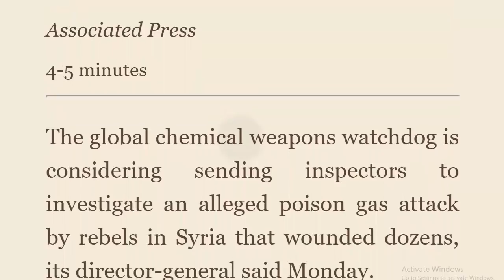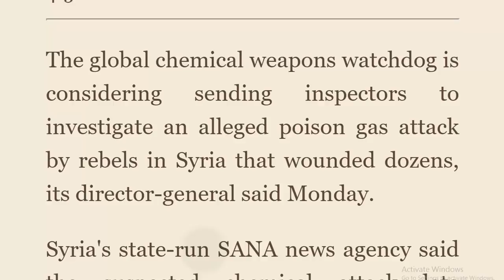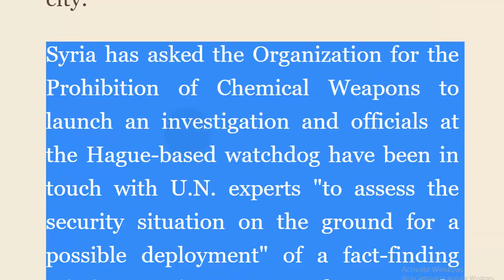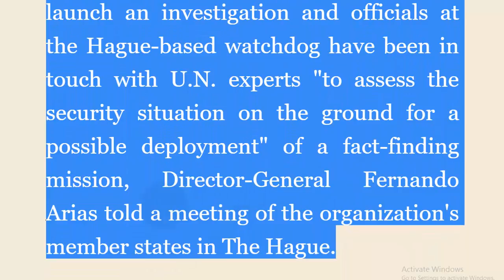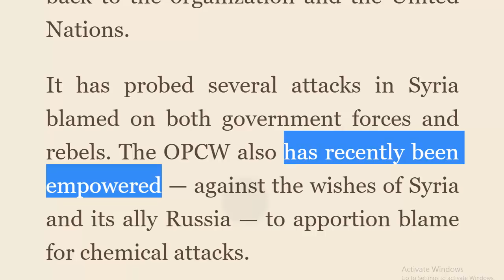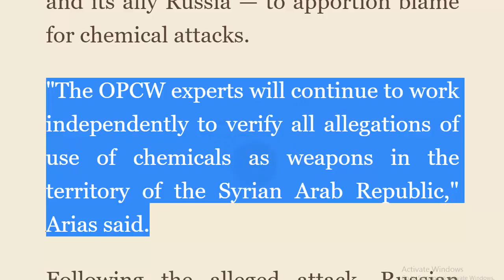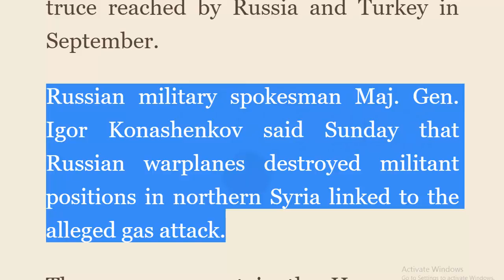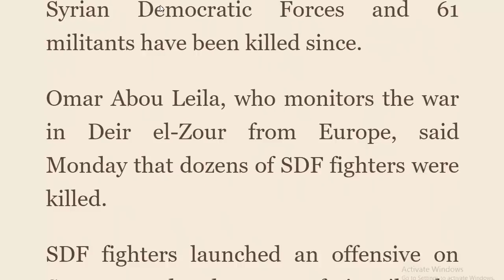تعلم القراءة بالانجليزية تعلم عشرات الكلمات الشائعة في الصحافة اليوم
The global chemical weapons watchdog is considering sending inspectors to investigate an alleged poison gas attack by rebels in Syria that wounded dozens, its director-general said Monday.

Syria's state-run SANA news agency said the suspected chemical attack late Saturday was carried out by "terrorist groups positioned in Aleppo countryside" that fired shells containing toxic gases on three neighborhoods in Syria's largest city.

Syria has asked the Organization for the Prohibition of Chemical Weapons to launch an investigation and officials at the Hague-based watchdog have been in touch with U.N. experts "to assess the security situation on the ground for a possible deployment" of a fact-finding mission, Director-General Fernando Arias told a meeting of the organization's member states in The Hague.

Arias said that different sources put the number of wounded at between 50 and 100.

The OPCW's fact-finding mission is tasked with investigating alleged chemical attacks in Syria and reporting back to the organization and the United Nations.

It has probed several attacks in Syria blamed on both government forces and rebels. The OPCW also has recently been empowered — against the wishes of Syria and its ally Russia — to apportion blame for chemical attacks.

"The OPCW experts will continue to work independently to verify all allegations of use of chemicals as weapons in the territory of the Syrian Arab Republic," Arias said.

Following the alleged attack, Russian warplanes attacked rebel-held areas in northern Syria for the first time in weeks on Sunday.

The rebels, who deny carrying out any poison gas attacks, accused the government of trying to undermine a truce reached by Russia and Turkey in September.

Russian military spokesman Maj. Gen. Igor Konashenkov said Sunday that Russian warplanes destroyed militant positions in northern Syria linked to the alleged gas attack.

The announcement in the Hague came shortly before President Bashar Assad reshuffled his Cabinet, replacing nine officials including the minister in charge of internal security. Cabinet reshuffles like the one announced Monday are not uncommon in Syria and have occurred on several occasions since the civil war began seven years ago.